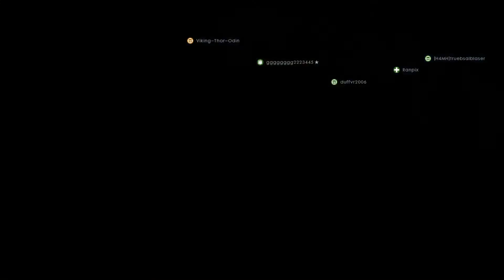Battlefield 1 Multiplayer Monte Grappa Tactical Sniping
GAME SETTINGS
PS4 Settings are multiplayer optimized so you don't see any fancy effects.

Please check out my boy's TheBrokenMachine channel on tweaking settings for max. multiplayer experience.